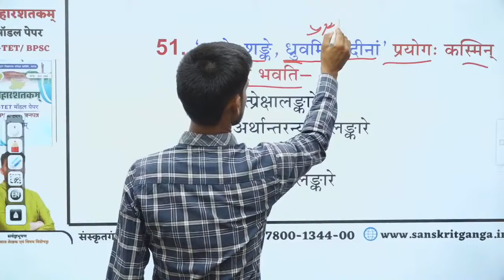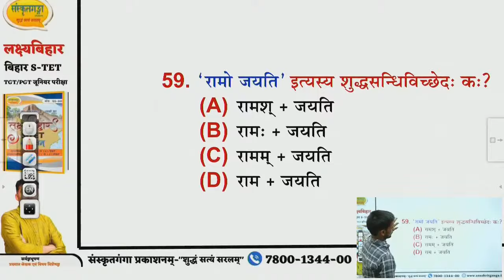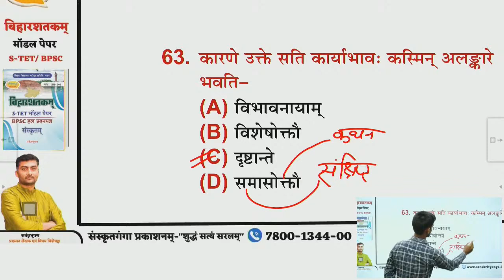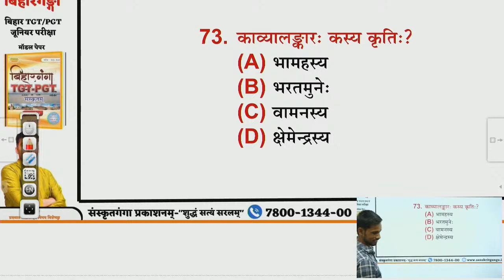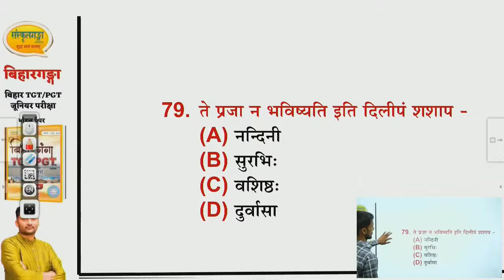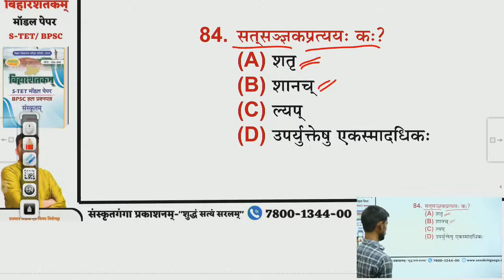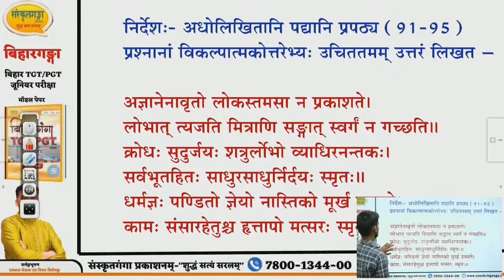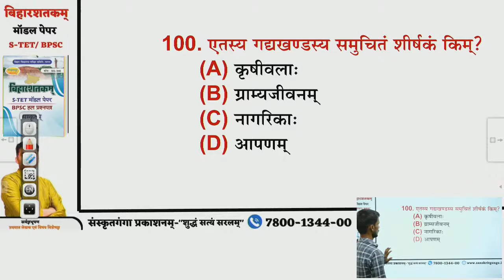बिहार BPSC 3.0/S-TET | मॉडल पेपर व्याख्या सहित हल | भाग- 8 | Sanskritganga | Kedarnath